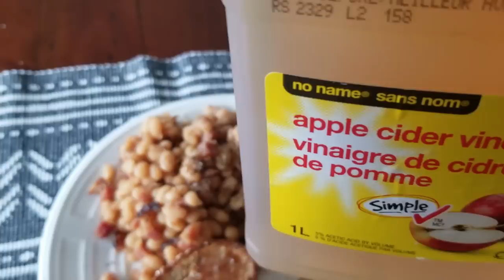Bumbleforks: Maple Beans with bite.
Navy beans, bacon, maple syrup, spice, vinegar.